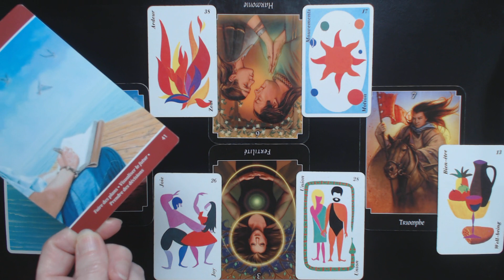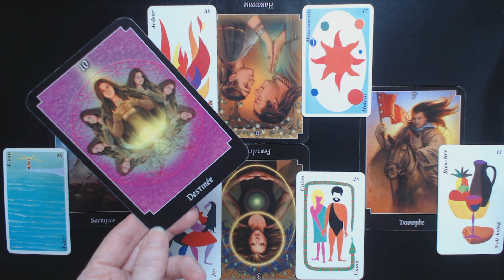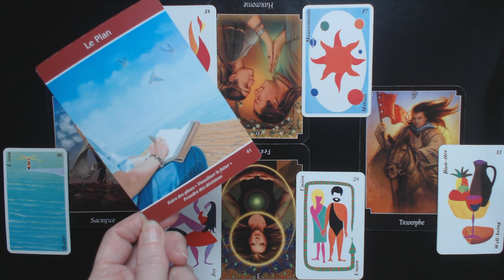Nouvelle rencontre en vue. Que veux-tu?